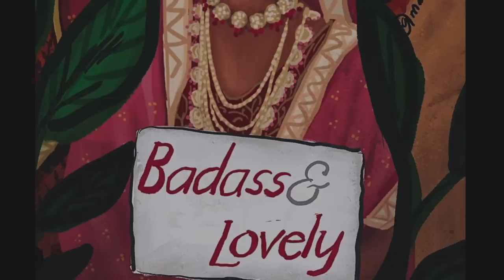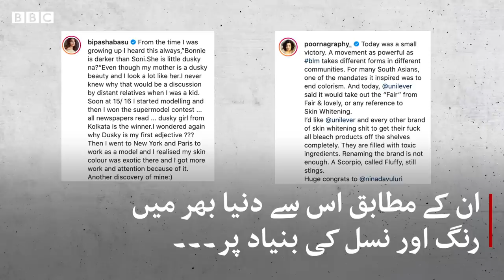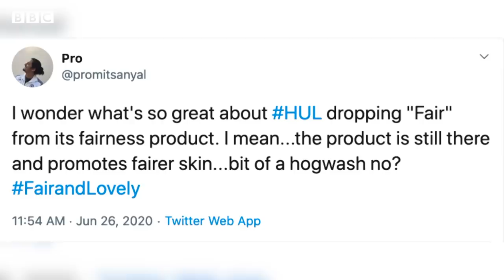Petition by 3 Pakistani women makes Unilever rename 'Fair & Lovely' - BBC URDU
نسلی امتیاز کے خلاف عالمی مہم ’بلیک لائیوز میٹر‘ کے بعد، خوبصورتی کے ایک جامع تصور کو اپنانے کے لیے جلد کی دیکھ بھال کے لیے مصنوعات بنانے والی بین الاقوامی کمپنی یونیلیور نے ’فیئر‘، سفید رنگت اور گورے پن سے جڑے دوسرے کئی لفظوں کا استعمال بند کرنے کا اعلان کیا ہے۔ یہ قدم اٹھانے کی وجہ ایک آن لائںن مہم تھی جس کی بانی امریکہ مین مقی تین پاکستانی سہیلیاں ہیں۔ انھوں نے اپنی مہم میں کہا تھا کہ یونیلیور کے مشہور برینڈ ’فیئر انڈ لولی‘ پر پابندی ہونی چاہیے۔ مزید تفصیلات شمائلہ جعفری اور فاخر منیر کی اس ویڈیو میں